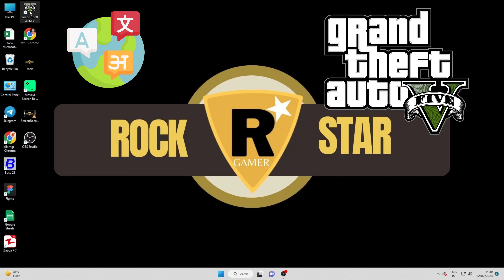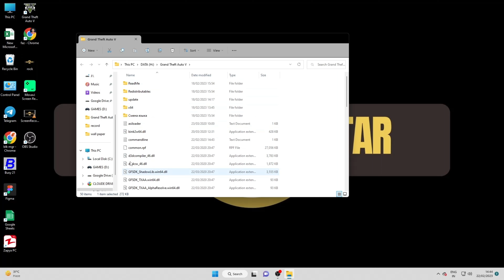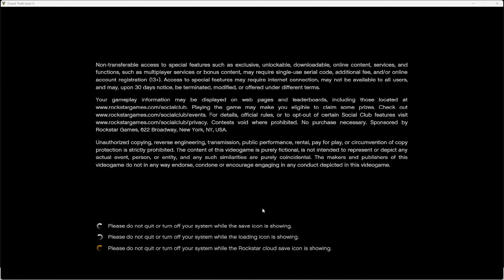How to change GTA 5 language Russian to English in हिंदी | Change language in just 1 step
GTA 5: Language Change RUSSIAN to ENGLISH Simple & Easy HD 2023

Today i'll be showing you how to change language in GTA V - PC from Russian to English. Just follow the instructions.

paste command depend on your language
-language american
-language french
-language german
-language italian
-language japanese
-language korean
-language mexican
-language polish
-language portuguese
-language russian
-language spanish

how to change gta5 language
how to change gta5 language from russian to english
how to change gta5 language in game
how to change gta 5 language epic games
how to change gta5 language in hindi
how to change gta5 language xbox
how to change gta 5 language ps5
how to change gta 5 language to english
how to change language in gta 5 android
how to change language in gta 5 in mobile
how to change gta5 language to english
how to change gta 5 language russian to english
how to change gta v language in android
how to change language in gta 5 mobile android
how to change language in gta 5 test android
how to change language in gta 5 by xatab
gta 5 how to change language back to english ps5
gta 5 how to change language back to english pc
gta 5 how to change language back to english ps4
how to change gta v language from chinese to english
how to change language in gta 5 crack
how to change language in gta 5 console
how to change gta v language
language change gta 5
how to change the language in gta
how to change language in gta 5 english to hindi
how to change language to english in gta 5 mobile
how to change russian to english language in gta 5
how to change language to english in gta 5
how to change language in gta 5 epic games
how to change gta 5 language from russian to english
how to change gta 5 language in game
how to change language in gta 5 next gen
how to change language in gta 5 in game
how to change gta 5 language in hindi
how to change language in gta 5 in hindi
how to change language in gta 5 online pc
how to change language in gta 5 settings
how to change subtitle language in gta 5
how to change gta v language pc
how to change gta language pc
gta 5 language settings
how to change language in gta 5 malayalam
how to change language in gta 5 online
how to change language in gta 5 on pc
how to change language in gta 5 offline
how to change language of gta 5 in mobile
how to change language in gta v xbox one
how to change language on gta v android
how to change language in gta 5 on ps5
how to change language in gta 5 online xbox one
how to change language on gta 5
how to change your language on gta 5 ps5
how to change language on gta 5 xbox
how to change gta 5 language ps4
how to change gta 5 language pc
how to change language in gta v ps5
how to change language in gta 5 in phone
how to change gta 5 pc russian into english language
how to change language in gta 5 pc
how to change language in gta 5 redux
how to change the language in gta 5 xbox
how to change the language in gta 5 online
how to change the language in gta 5
how to change the language on gta 5 ps5
how to change gta 5 language xbox
how to change language in gta v xbox 360